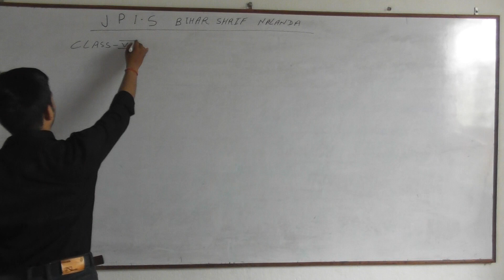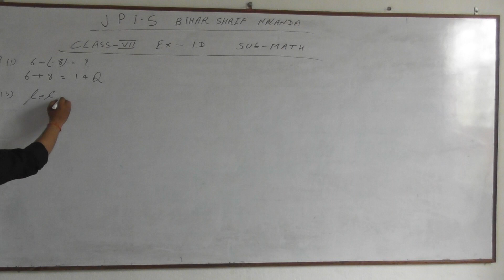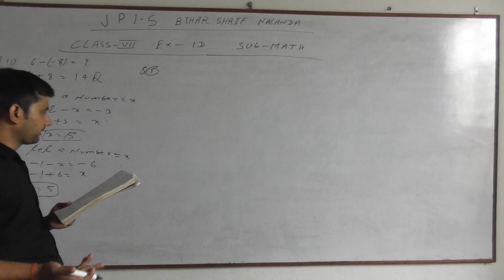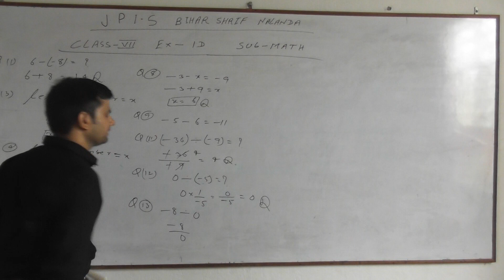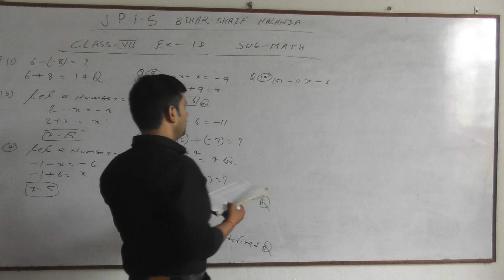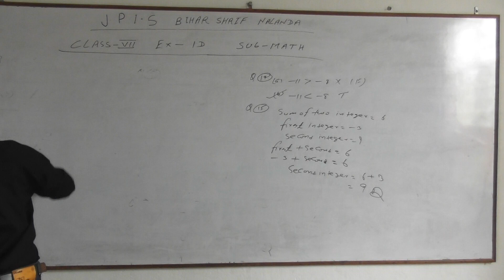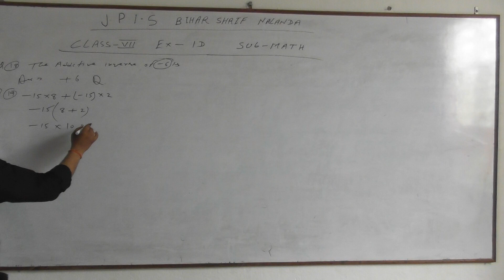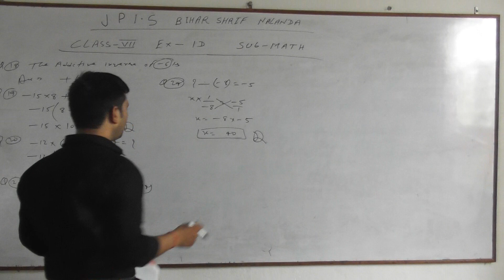santosh sir math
@@@@@wwwjpis in